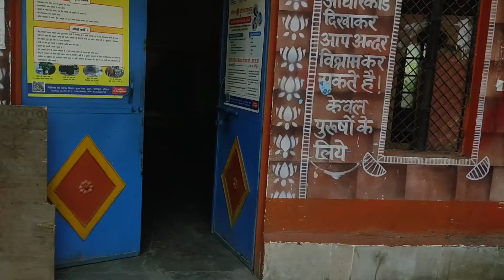हरिद्वार: रहने का निशुल्क सेवा ||हर की पौड़ी मे फ्री || Har Ki Paudi Haridwar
हरिद्वार: रहने का निशुल्क सेवा ||हर की पौड़ी मे फ्री

most papular ghat in Haridwar
Haridwar latest yatra update
haridwar
Covid Guidelines Haridwarg
rishikesh yatra
Neelkanth yatra
Haridwar darsan
haridwar ghat
Uttarakhand Yatra
corona curfew in haridwar
haridwar kya train ja rahi hai
haridwar train update
New Guidelines
kedarnath video,
kedarnath temple
kedarnath flood,
kedarnath history,